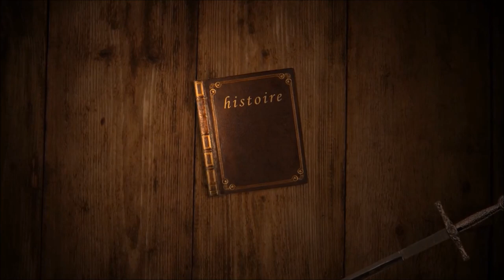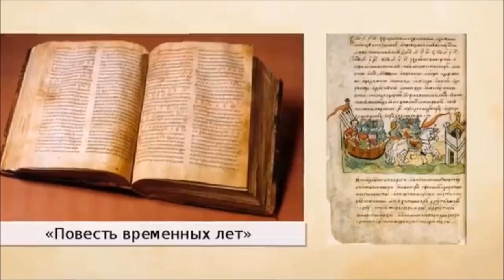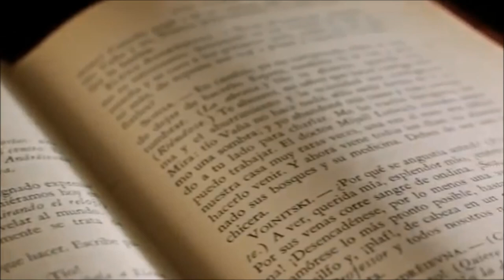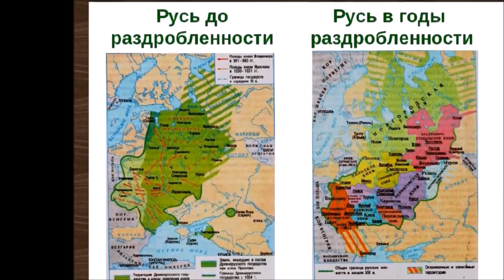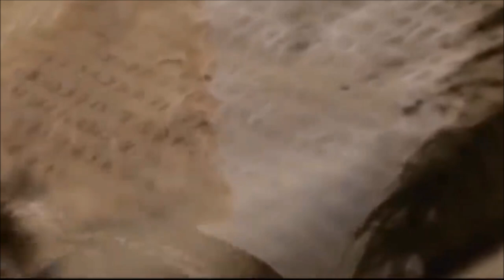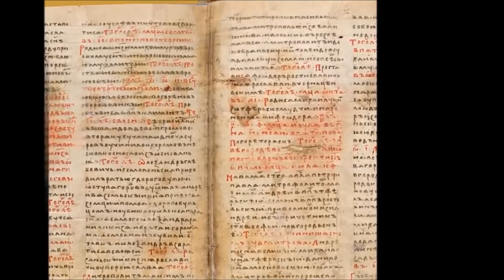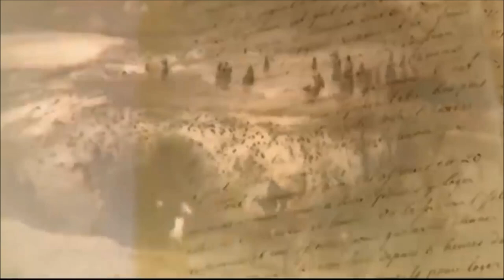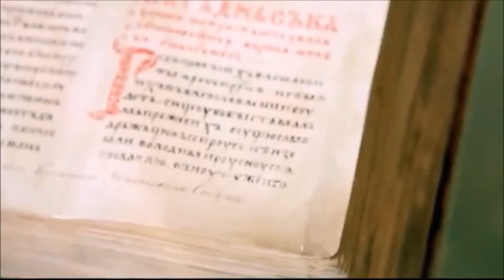история Руси большой фильм 6.После Мономаха и до татаро монгольского нашествия .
история Руси 6.После Мономаха и до татаро монгольского нашествия большой фильм.

00:05 деление Руси после Мономаха,распад на удельные княжества
16:43 кто такие князья изгои в Древней Руси и почему они Русь разрушили
28:20 самые крупные княжества ДревнейРуси до нашествия Полоцкое,Черниговское,Смоленское
39:42  почему не Новгород стал столицей Руси
01:10:55 половцы кто такие и их влияние на Русь
01:33:20  иностранные родственник владельцев дотатарской Руси
01:44:00 поражение на реке Калка первая встречу русских с полчищем татаро-монгол

Работая с историческими документами,проводя занятия по истории в Вузах мы знаем на сколько важно для популяризации истории как науки преподносить информацию о ней доступным и интересным языком и реализуем это на нашем канале!
Интересно и необычно об истории - это здесь у нас.
Смотрите,комментируйте,оценивайте,делитесь с друзьями и подписыватесь!
Для того,чтобы быть в курсе наших новинок вступайте в наши чаты в контакте и  в телеграмме: